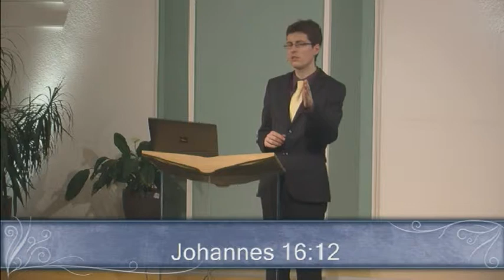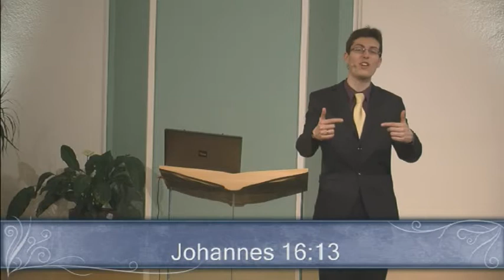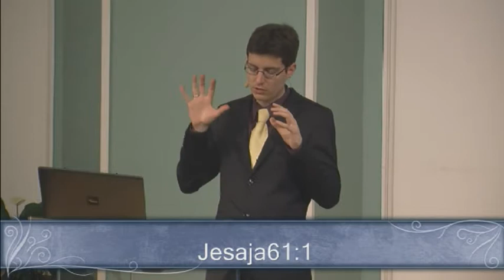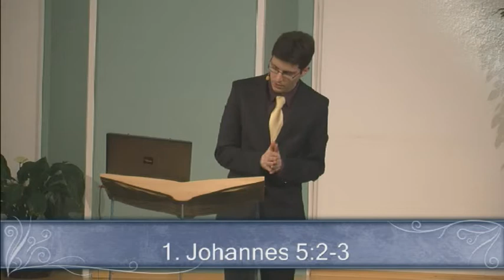5. Folgerichtiges Evangelisieren und Zeugnisgeben (Q2/2012)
Hinweis: Aufgrund technischer Probleme ist das Video mit der Tonspur nicht synchron. Wir bitten um Entschuldigung!

Besprechung der 5. Studienanleitung "Folgerichtiges Evangelisieren und Zeugnisgeben" bei der Cannstatt Study Hour.